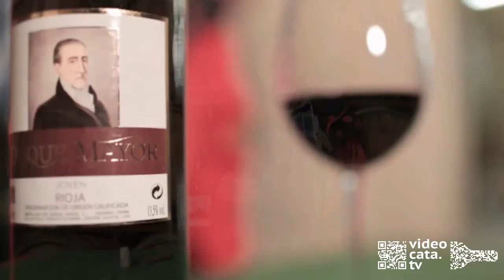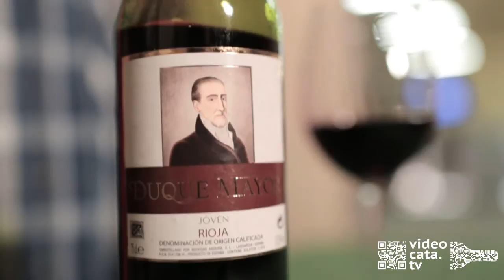Videocata DUQUE MAYOR Joven DOC Rioja (Cata de vino)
El enólogo Felix Yecora cata un vino tinto de Rioja Alavesa.
El vino elaborado por Bodegas Ardura, S.L.

Madrid España